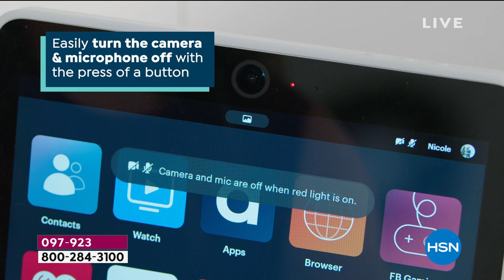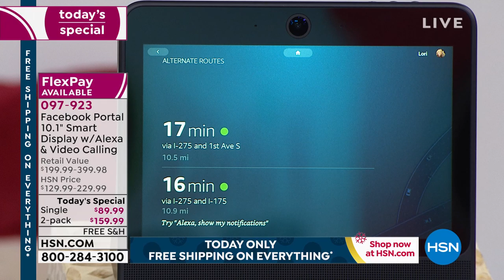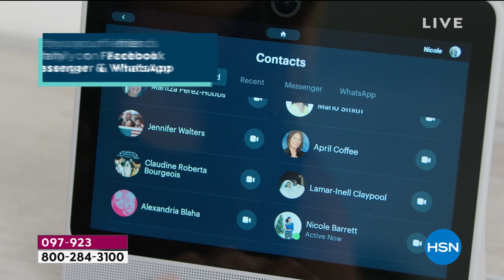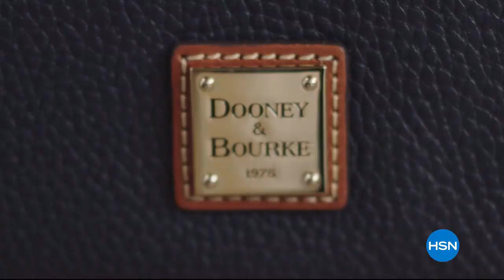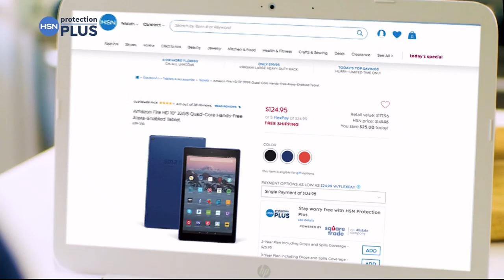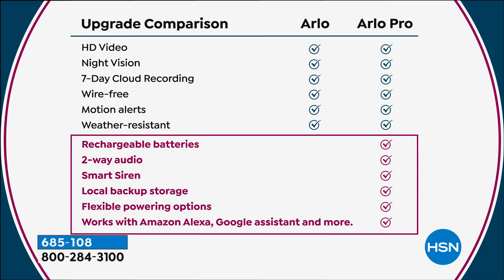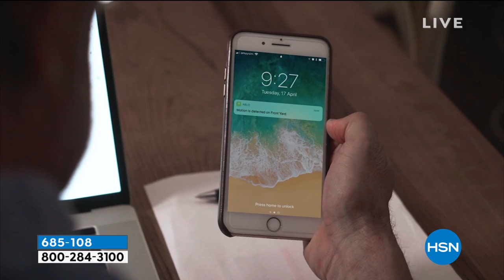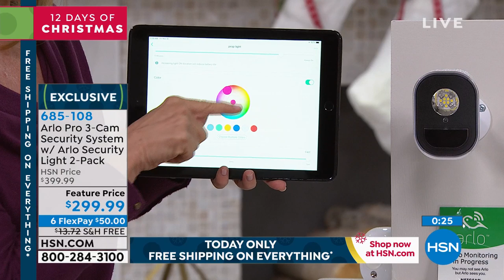HSN | Electronic Gift Connection 11.08.2019 - 01 AM